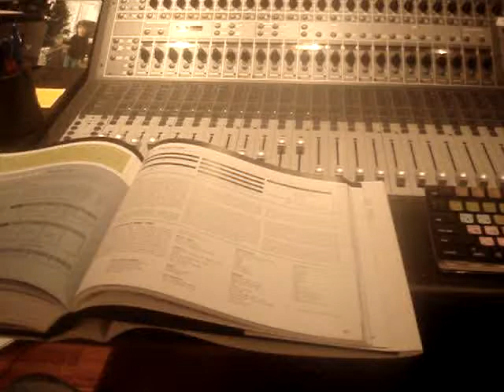Justin Kline - random studio footage from 2008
Random footage from The Bookhouse in Nashville, TN. Mark is putting down some drums to Sunshine (Six Songs EP) and rockin' out! I wish the clip was longer!